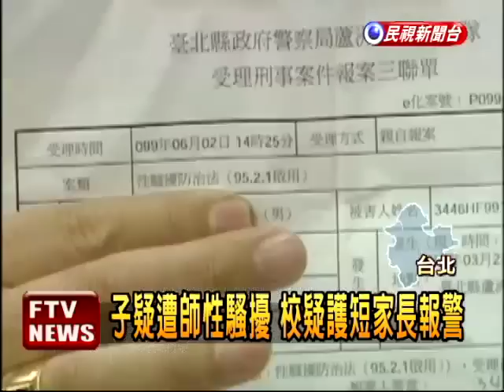狼師摸男生 家長報警批校護短－民視新聞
【民視即時新聞】台北縣蘆洲一所國中的男體育老師，被指控，藉著生教組長身分，多次向男學生伸出鹹豬手，受害學生感覺不舒服，出言制止，卻被老師反嗆「摸一下會死」，家長氣憤控訴老師失職，痛批校方護短不處理，已經向警方報案。